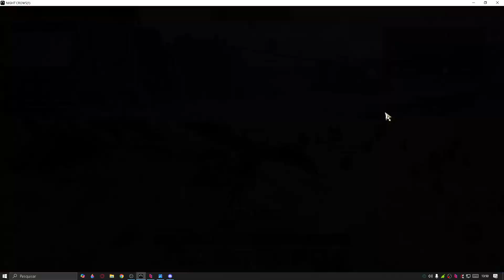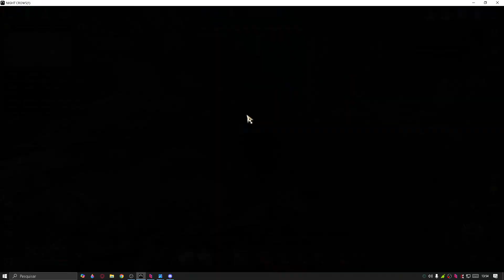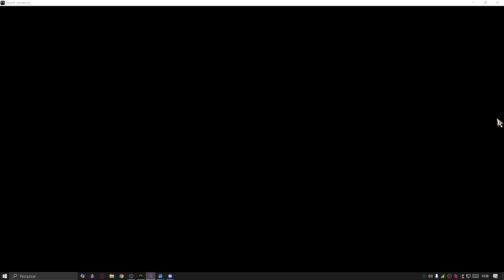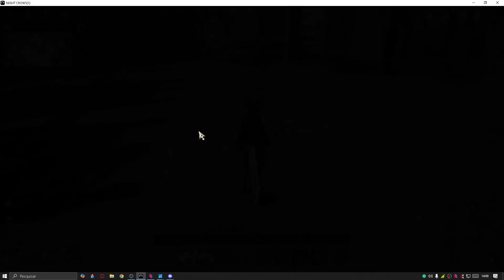Bastante coisa para uma pessoa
Use meu link para ajudar e viva sem lag em todos os jogos.